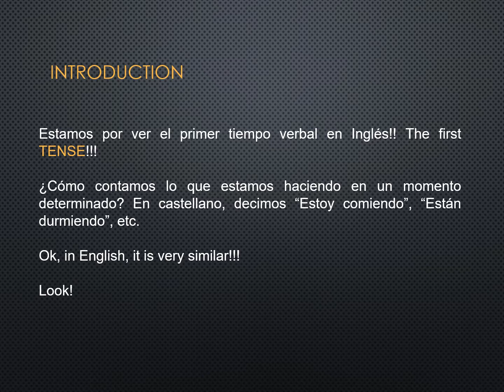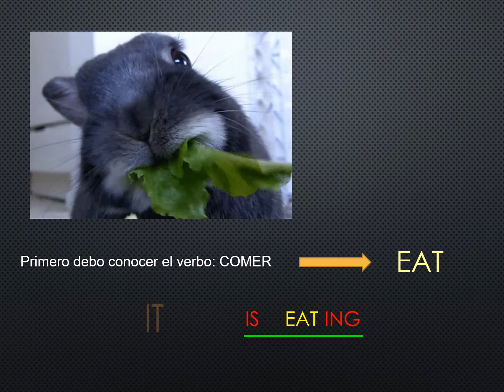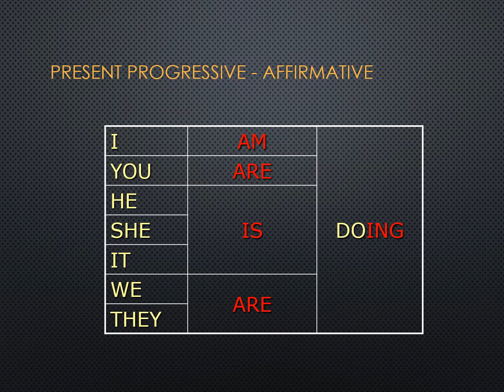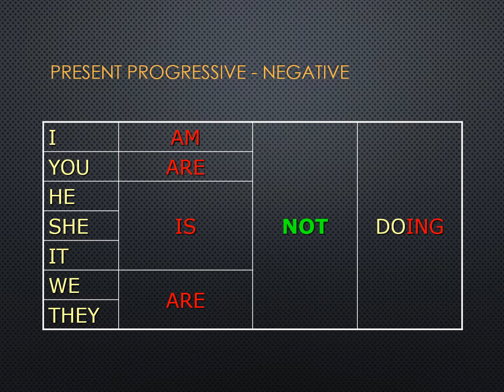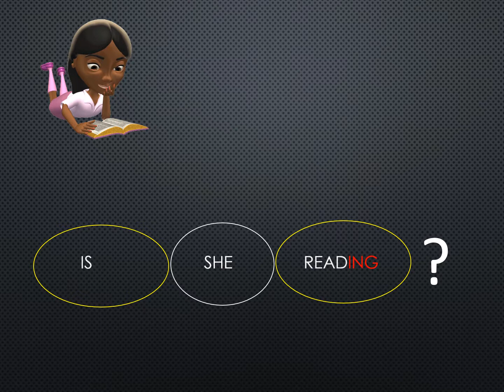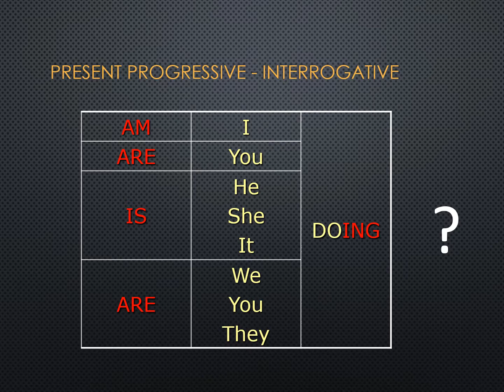Present Progressive Introduction